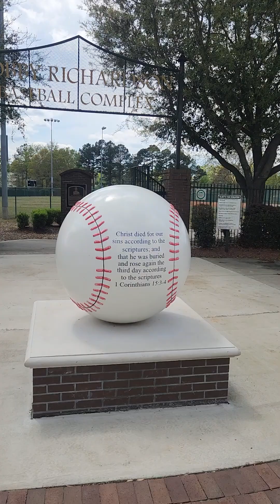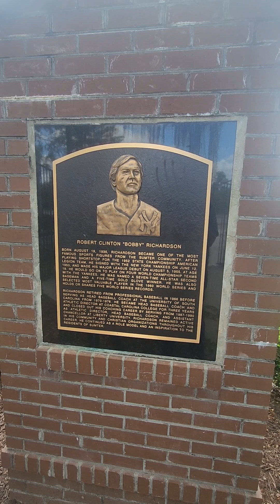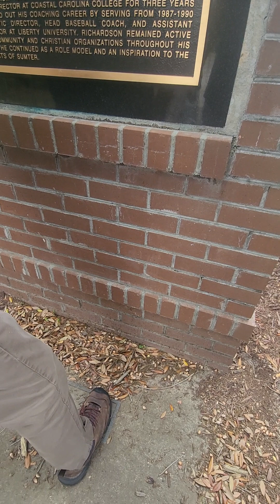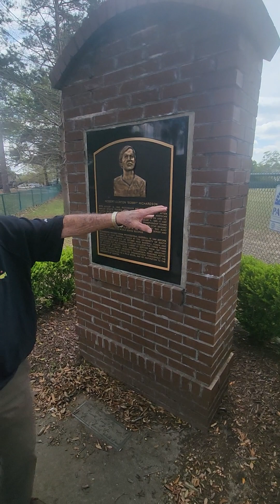Interview with Baseball Great Bobby Richardson.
Have to Love those Divine Appointments! Was blessed to meet Hall of Fame Pro Baseball Player Bobby Richardson (New York Yankees 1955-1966) talking about his life and the Goodness of our Heavenly Father! *Sorry about my hat patch I am not in distress. Recently washed it and put the patch on upside down.